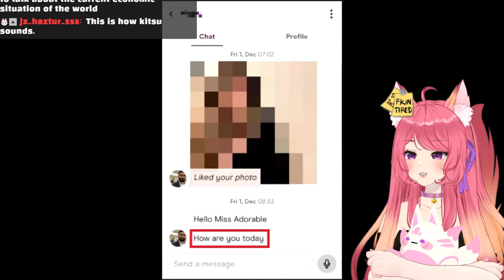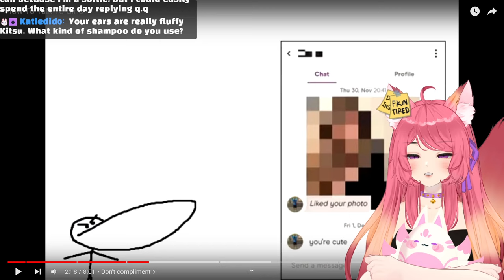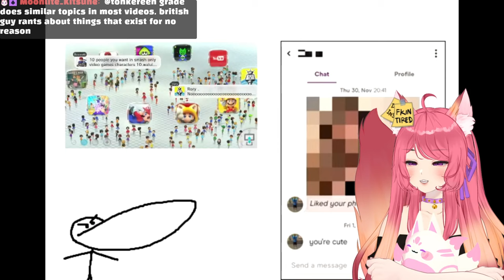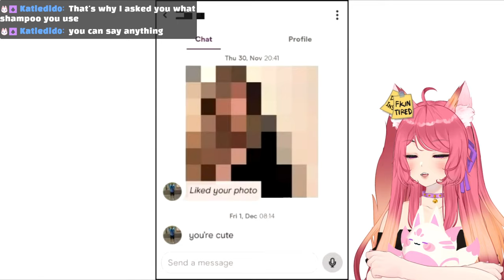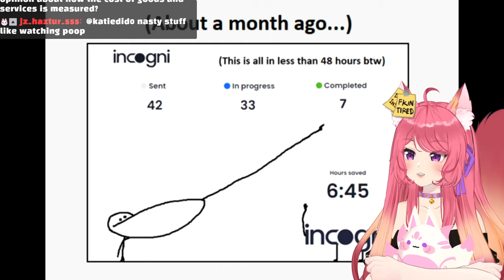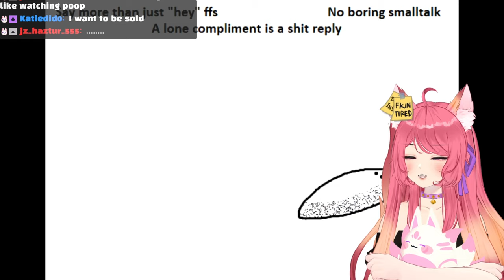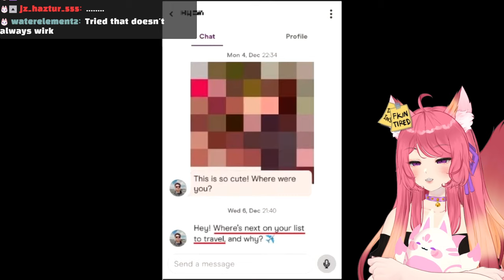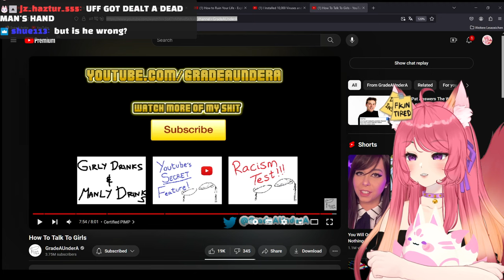How to talk to girls | GradeAUnderA React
◆ FOLLOW ME ◆